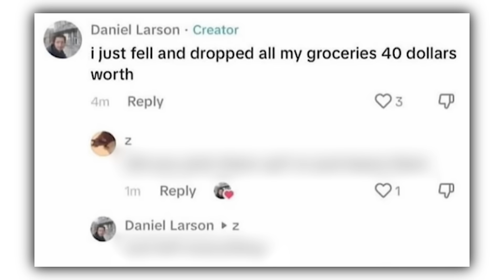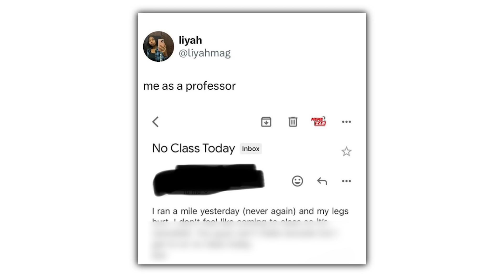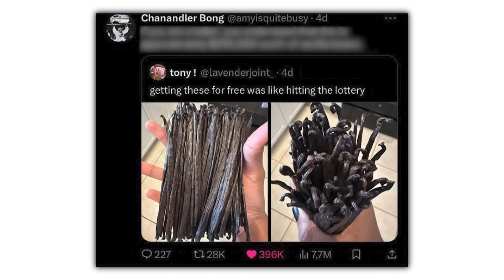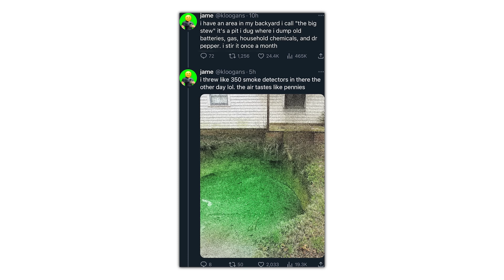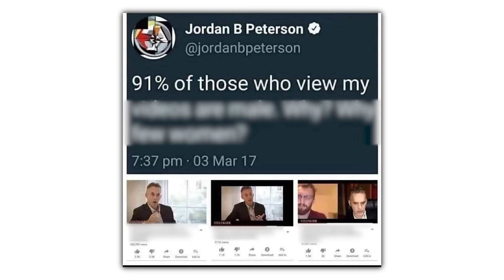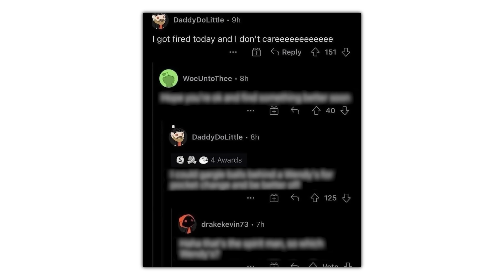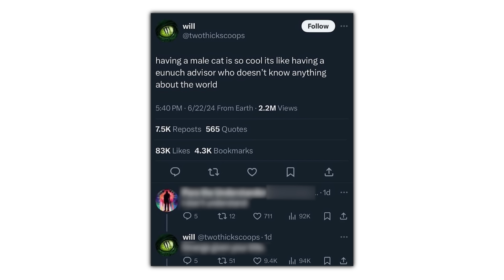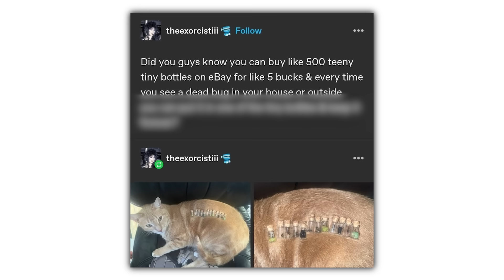Funny Memes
FOLLOW OR ILL CRY
• Twitter (FOR UPDATES AND COOL STUFF)